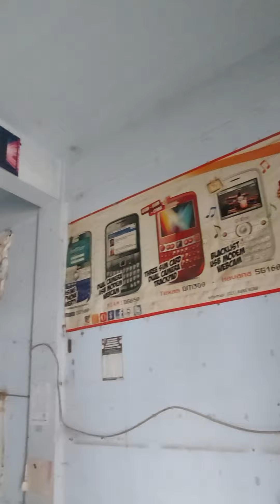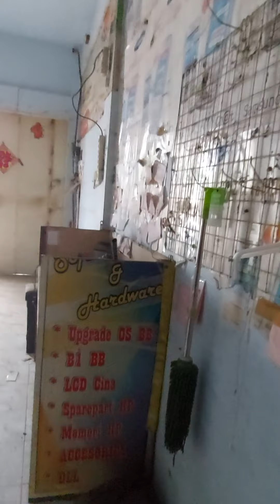ruko di kosambi karawang